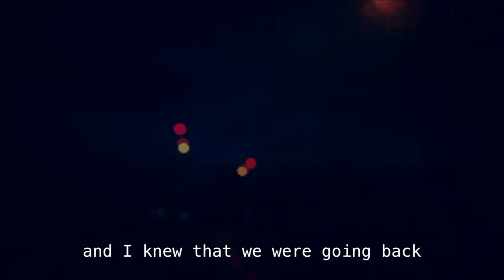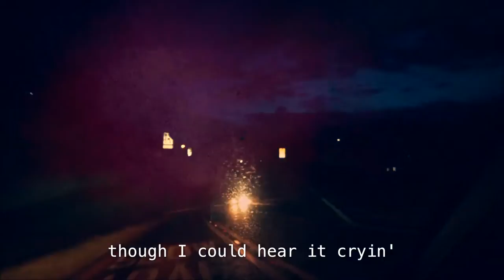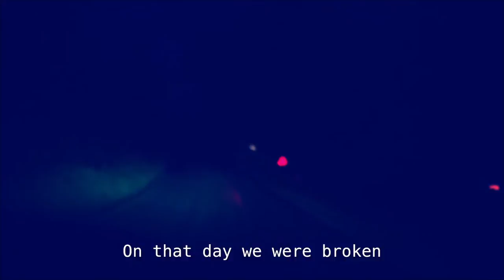Crystal Balloon - Whilst Setting the Alarm - Lyric Video